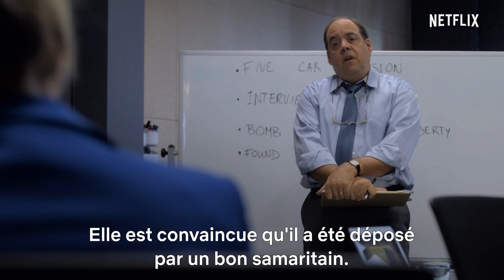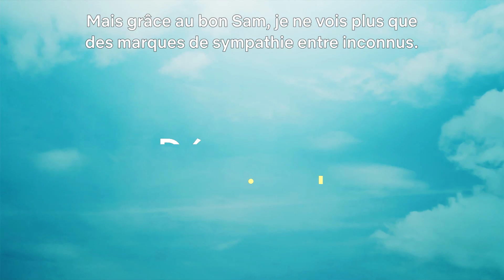Good Sam | Bande-annonce officielle [HD] | Netflix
Quand un mystérieux bon samaritain dépose des liasses de 100 000 dollars sur des pas de porte apparemment au hasard, la journaliste TV new-yorkaise Kate Bradley (Tiya Sircar) décide de découvrir qui se cache derrière celui que l'on surnomme "Good Sam", sans se douter que cette mission va bouleverser sa vie.

À propos de Netflix :
Avec plus de 148 millions d'utilisateurs payants dans plus de 190 pays profitant de séries, documentaires et films dans une multitude de genres et de langues, Netflix est le leader mondial du divertissement en ligne. Grâce à un forfait sans engagement, les abonnés Netflix bénéficient d'un accès illimité aux programmes, où et quand ils le souhaitent, sur les écrans connectés. L'utilisateur peut regarder, suspendre et reprendre la lecture de ses programmes à tout moment, sans aucune publicité.